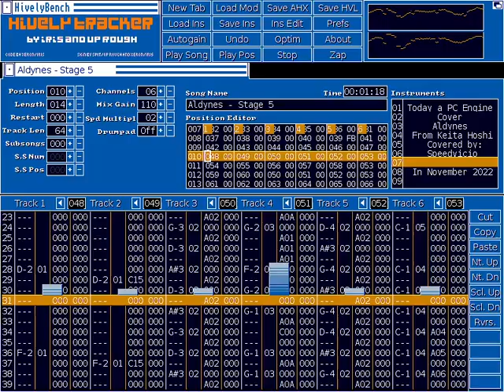Aldynes - Stage 5 (Hively tracker)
6ch tune made with Hively Tracker, the track is the stage 5 song from Aldynes,  a PC Engine SuperGrafx game.
Original composer: Keita Hoshi.